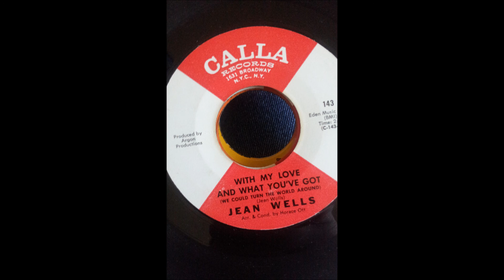jean wells-with my love and what you got